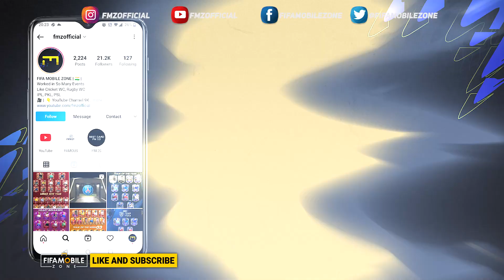ARGENTINA vs PORTUGAL WORLD CUP MATCH FINAL FIFA 22 MOBILE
FIFA MOBILE
FIFA MOBILE 22 FMZ OFFICIAL
FIFA 23,
WORLD CUP QATAR FIFA 23,
WORLD CUP QATAR FIFA 22,
FIFA WORLD CUP, FIFA 23 GAMEPLAY,
FIFA 23 QATAR 2022,QATAR 2022,
FRANCE SQUAD FIFA WORLD CUP QATAR 2022,
FIFA QATAR FIFA 22,
FRANCE VS PORTUGAL FINAL FIFA 22,
FIFA 23 WORLD CUP FINAL,
GERMANY VS PORTUGAL FIFA 23,
FIFA 23 PS5,FIFA GAMEPLAY,
FIFA 23 4K GAMEPLAY,
FIFA WORLD CUP 2022,
QATAR WORLD CUP FIFA 23,
WORLD CUP QATAR,
2022 FIFA WORLD CUP QATAR,
FIFA 23 QATAR WORLD CUP 2022